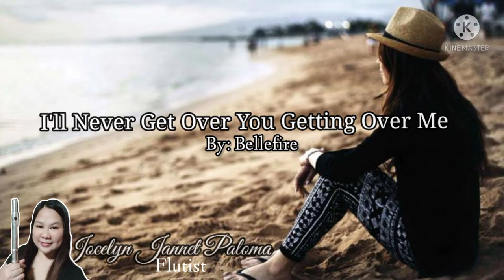I'll Never Get Over You Getting Over Me| Bellefire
Hi guys,my name is Jocelyn Jannet Paloma and welcome to  Jhoflutist Music! I am a musician and creating flute cover.